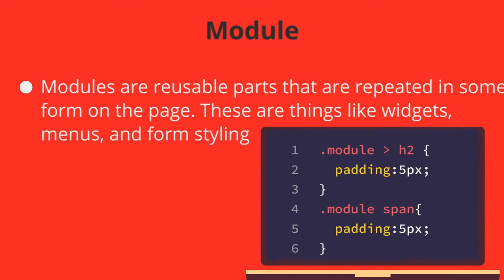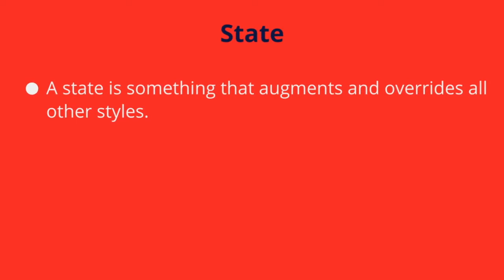SMACSS explained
SMACSS (pronounced “smacks”) is more style guide than rigid framework. There is no library within here for you to download or install. There is no git repository for you to clone. SMACSS is a way to examine your design process and as a way to fit those rigid frameworks into a flexible thought process. It is an attempt to document a consistent approach to site development when using CSS.